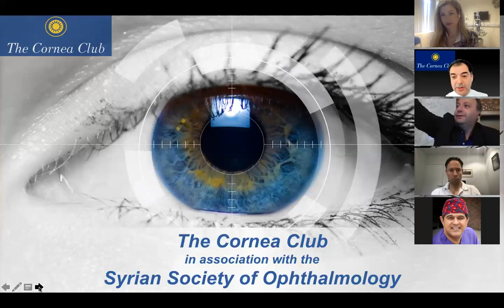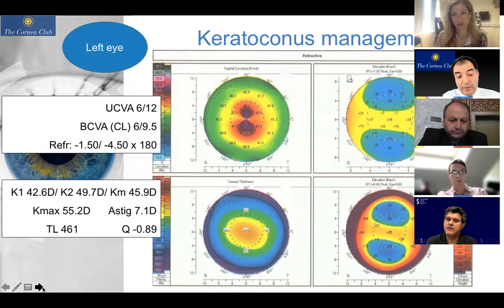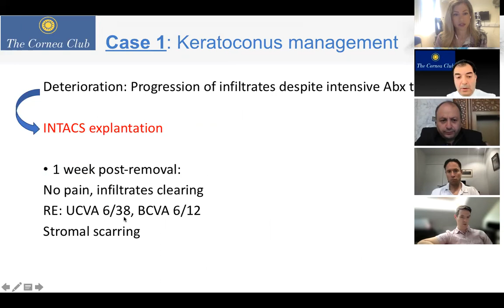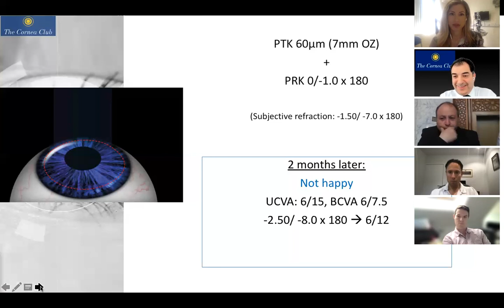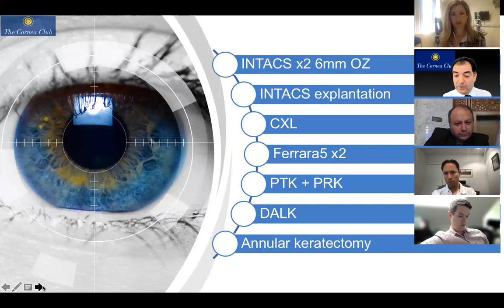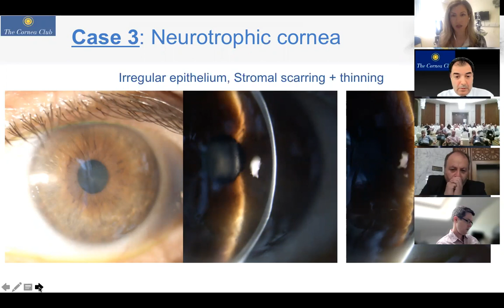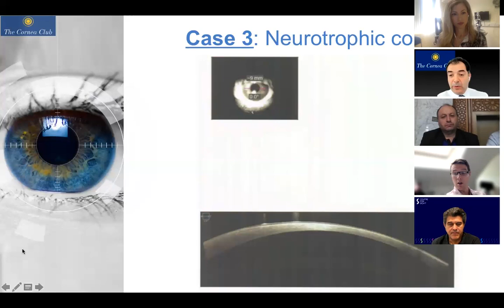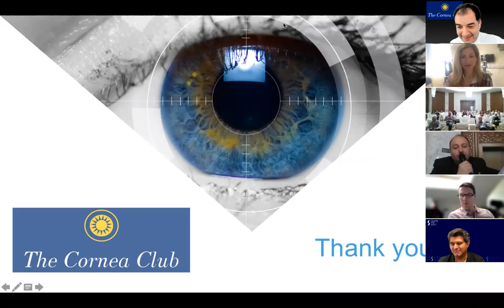The Cornea Club- Syrian Society of Ophthalmology Hamada/ Daya/ Lake/ Barsam/ Al Jord/ Matsou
Cornea Challenges- Solving the Puzzle